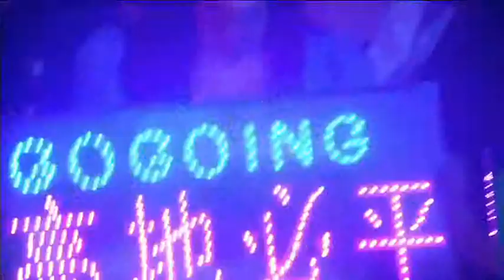英雄联盟S3世界总决赛 八強赛 FNC vs C9 第一场 中文解说 08